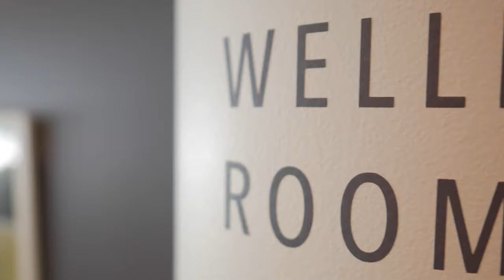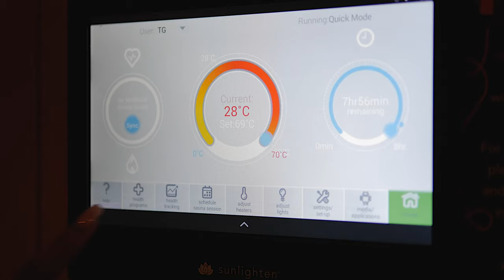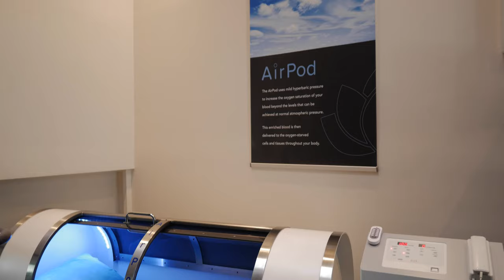The Sunlighten Wellness Rooms Experience | South Melbourne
In this video, we interview Bikini competitor Larissa Francis about her experience with Infrared Saunas at the Sunlighten Wellness Rooms in South Melbourne.